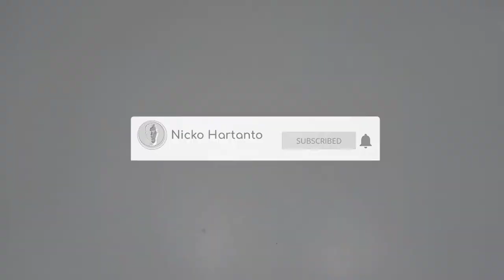how to make a cardboard box marble labyrinth game || Cara buat game labirin dari kardus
Salam kreatif...
Kali ini saya membuat permainan labirin
Alat & bahan ;
- Kardus bekas
- Kertas HVS
- Lem Kertas / Lem kayu
- Lem Tembak
- Kelereng
- Cutter
- Gunting
- Ballpoint & penggaris
Untuk pola gambar dapat didownload

Selamat mencoba
Terimakasih...